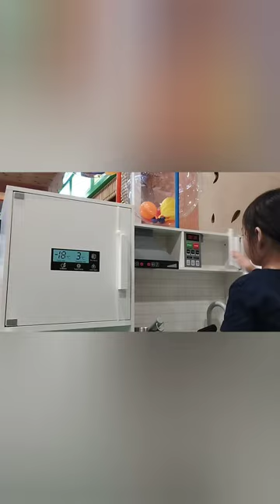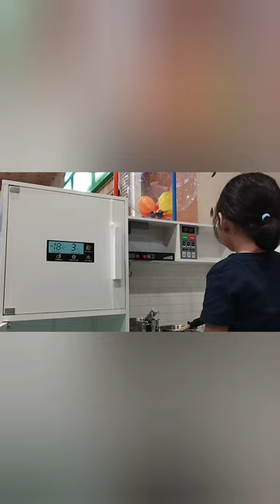WELCOME TO MY FIRST VLOG! C'MON AND LET'S PLAY! - PHILIPPINES EP. 1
In this exciting vlog, I'm thrilled to share my very first video with you. Join me on this new adventure as I take you through my experiences, insights, and entertaining moments. From travel adventures to beauty tips and everything in between, I promise to bring you engaging content that will keep you entertained and informed.

By doing so, you'll be the first to know when I upload new content. Join the community of like-minded individuals who share a passion for exploration and discovery.

Your support means the world to me, and it encourages me to continue creating captivating videos that resonate with you.

Thank you for being here on this exciting journey with me. Let's make memories together!

love, Kianna bear